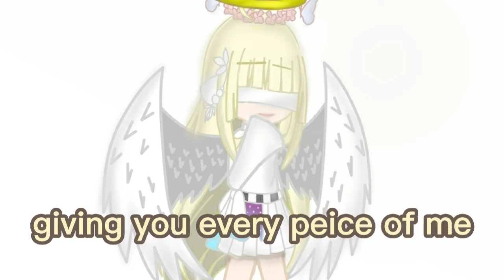i gave them everything i had